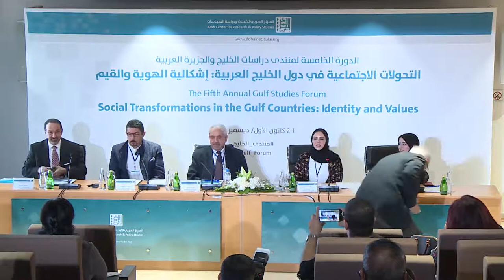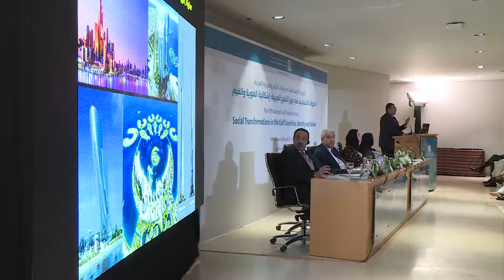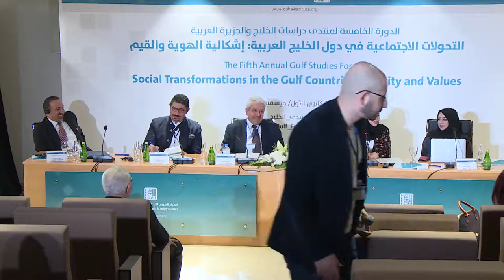Development and the Manufacture of Social Transformation in the Gulf State -Gulf Studies Forum 5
Speakers and papers:
- Mehran Kamrava (Professor and Director of the Center for International and Regional Studies at Georgetown University, Qatar):
From Urban Spaces to Global Cities: Assessing the New Port Cities of the Gulf
- Ali A. Alraouf (Architect, urban designer and planner, critic, and university professor, he holds the post of coordinator for capacity building, research, and training in the Urban Planning Department, Qatar) & Hadil Ali (Assistant lecturer at Georgetown University, Washington, DC):
The Contemporary Gulf City from Private to Public Space
- Dania Thafer (Political economist focused on the Gulf region):
Pre and Post Oil Discovery: Gulf Merchant Families & Institutional Development
- Kassim Ali Shaaban (Professor of Applied Linguistics in the English Department at the American University of Beirut):
Linguistic Transformation in the Arabian Gulf and its Impact on Local and Regional Identity

Chair:
Ohood Al Bulushi (Omani academic who also chairs the Department of Research and Studies at the Center for Omani Studies—Sultan Qaboos University)

Session:
Development and the Manufacture of Social Transformation in the Gulf State

Theme:
Social Transformations in the Gulf

Conference:
The Fifth Annual Gulf Studies Forum
1-2/12/2018 (Doha)